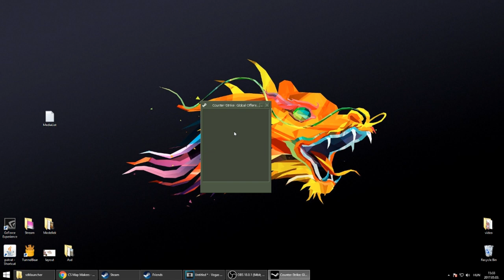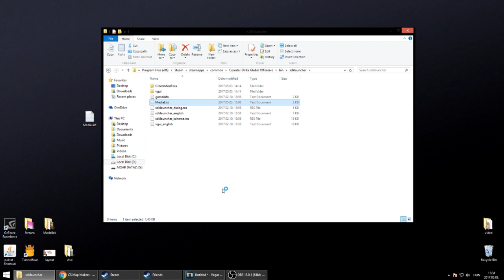Hammer Bug FIX 2017.05.03 [HUN] Part 1!